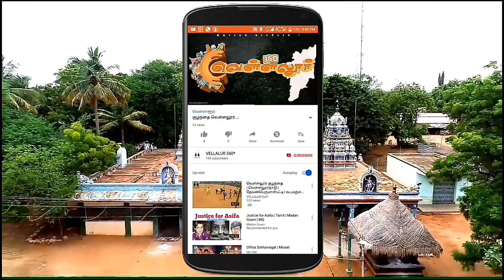வெள்ளலூர் GPS_காரி (சண்டியர் )_#Vellalur360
Official Vellalur360°